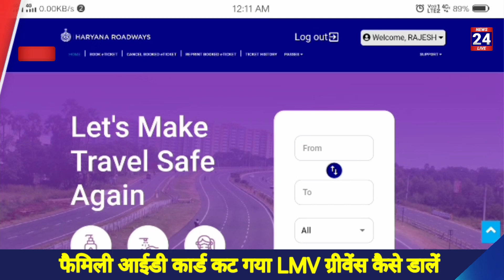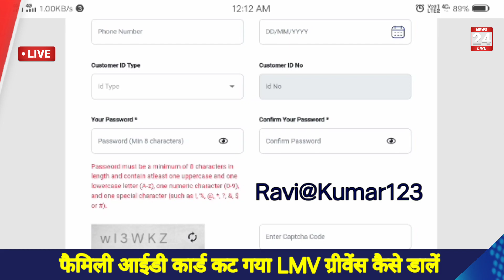haryana roadways bus pass password problem | senior citizen card happy card password kaise banaye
फैमिली आईडी अलग अलग से परेशान ये विडियो देखिए। एक बार देखोगे, बार बार देखोगे। वादा है।।।

senior citizen identity card I'd password kaise banaye 2023.
how to get password senior citizen card online haryana.
senior citizen helpline number in haryana.

Wabsite link 🖇️🖇️🖇️  ऊपर क्लिक करके अप्लाई ऑनलाइन करें।

haryana senior citizen card I'd password
haryana apply online I'd password kya banaye
senior citizen bus pass new id
haryana
senior citizen card password problem
senior citizen bus pass registration kaise kare.
how to Registration senior citizen bus pass haryana.
Haryana senior citizen bus pass id password kaise banaye.

senior citizen bus pass id password konsa lagaye.
senior citizen bus pass registration kaise hoga.

senior citizen bus pass password problems.
senior citizen bus pass registration online.

senior citizen bus pass register kaise kare.

senior citizen bus pass registration password kaise banaye.
gujarat
bus pass haryana roadways

haryana
haryana roadways bus pass I'd password
Haryana senior citizen id password kaise banaye.
senior citizen bus pass ke liye I'd password kaise banaye.
Haryana senior citizen card application form
haryana senior citizen card ka password kya banaye.
senior citizen bus pass in haryana
senior citizen card password nahi dala ja raha kya kare.

senior citizen card haryana online apply and password problem.
how to create new password for senior citizen bus pass haryana.

aaple sarkar senior citizen
card haryana
senior citizen card application
form online 2023 in haryana
senior citizen card haryana
haryana bus pass password problem
citizen bus pass password problem
haryana citizen bus pass password kaise banaye.
Haryana bus pass ke liye password kaise banaye.
Haryana bus pass password nahi lag raha.

haryana student bus pass haryana roadways download kaise kare.

bus pass haryana form download.
bus pass haryana payment kaise kare.
bus pass haryana online download 2023.
student bus pass haryana download kaise hoga.
senior citizen bus pass download in haryana.
handicapped bus pass download in haryana.
haryana roadways bus pass payment problem.

online senior citizen card kaise download kare.
senior citizen card download kaise kren in haryana 2023-24.
online csc senior citizen card download.
haryana citizen card haryana online download.
haryana senior citizen card download full prosess.
online apply senior citizen bus pass download link

senior citizen card application form online 2023.
senior citizen card haryana 2023.
senior citizen bus pass download 2023.
how to download online senior citizen
card in haryana.
haryana senior citizen card online download.
senior citizen card haryana download full video.
online download senior citizen id card in haryana.
how to download aadha kiraya card in haryana.

Haryana roadways senior citizen bus pass password problem.
Senior citizen password kaise dale.
Senior citizen card password nahi dala ja raha.
Haryana bus pass password rong problem.
Haryana roadways senior citizen card password kaise banaye.
Haryana roadways senior citizen bus pass password kaise banaye.
How to create senior citizen bus pass password.
Senior citizen bus pass password kya dale.
Haryana bus pass password konsa use kare.
Aadha kiraya card password problem.
Password for senior citizen bus pass haryana 2023.

download kare haryana
card haryana
senior citizen card applicatior
form online haryana 2023

How to download senior citizen card haryana.
How to download senior citizen bus pass password
New senior citizen bus pass kaise download kare.
Haryana bus pass download.
Bus pas haryana download kaise kare.

senior citizen bus pass password problem.
bus pass kaise banaye haryana
bus pass password kaise use kare.
aadhe kiraye wala card kaise download kare haryana 2023.

use.